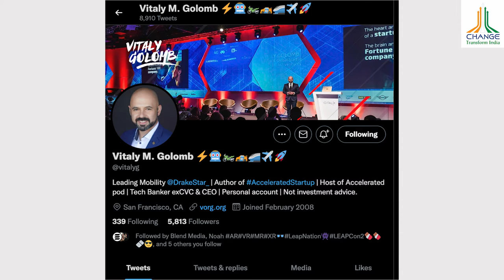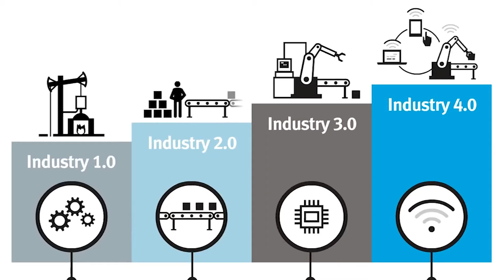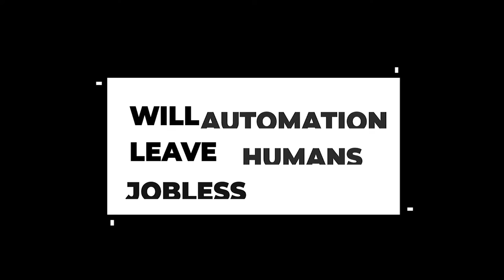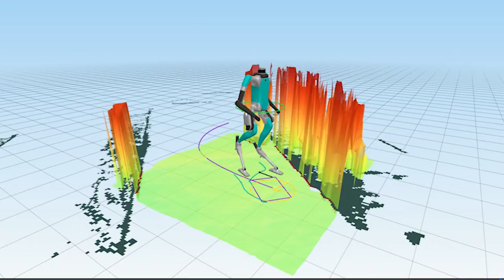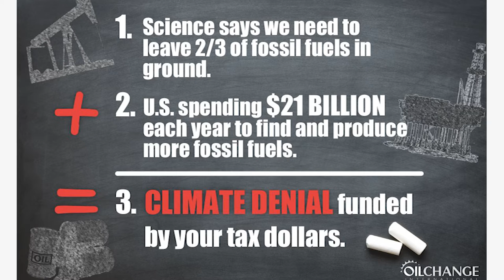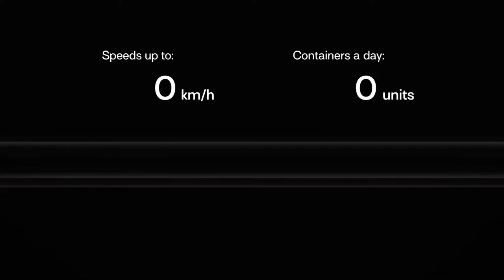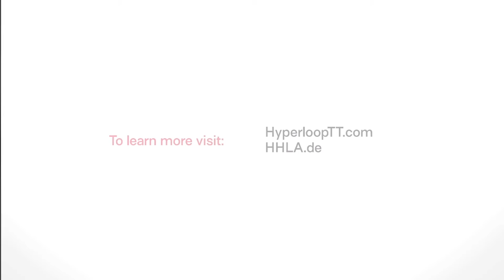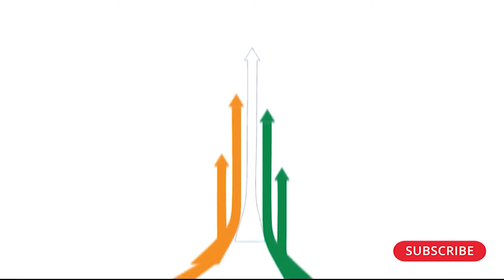THE GREAT SHIFT- SUSTAINABLE MOBILITY & CLEAN ENERGY - VITALY GOLOMB - DRAKE STAR PARTNERS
We are seeing the greatest shift, from fossil fuels & ice vehicles to sustainable mobility that's underpinned by clean energy, Vitaly M. Golomb is a technology investment banker with over 20 years of experience on all sides of the table as a venture-backed CEO, venture capitalist, M&A advisor. Vitaly is the San Francisco/Silicon Valley Partner at award-winning global M&A investment bank, Drake Star Partners. He has deep expertise in the transportation and mobility sector, in addition to experience in artificial intelligence, software/SaaS, and advanced materials. Vitaly has founded several companies and, throughout his career, was involved in dozens of financing, joint venturing, and M&A transactions across North America, Europe, and Asia.

Vitaly served as an advisor to Rimac Automobili (Bugatti Rimac), Some of his notable clients include Fisker, TaigaMotors, HyperloopTT, DamonMotorcycles, and Polaris.

Previously, Vitaly was the Founder and Managing Partner of GS Capital and a Founding Partner at HP Tech Ventures, the corporate venture arm of Silicon Valley’s original startup where he ranked in the top 1% of corporate venture practitioners.  He has contributed to TechCrunch and Boss Magazine and authored the best-selling Accelerated Startup. He is an in-demand keynote speaker and trainer on startups, venture capital, and corporate innovation & the host of Accelerated Podcast.

Time Stamp
0:00 to 00:29 - Prelude
00:29 to 02:15- Intro & Role at drake Star partners
02:15 to 04:53- What is the 4th Ind Revolution & How will it change our lives
04:53 to 08:03- Prediction for this decade
08:03 to 13:43- Impact of Automation/Ai on Jobs
13:43 to 20:10- Sustainable Mobility & Clean Energy
20:10 to 21:20- Innovations in Mobility
21:20 to 24:49-  India’s Mobility Industry
24:49 to 26:20- Drake Star partners & future of mobility
26:20 to 27:07 - Outro

Watch our highest viewed videos:
1-India;s 1st Quantum Computer R VIJAYARAGHAVAN - PROF & PRINCIPAL INVESTIGATOR AT TIFR
2-Breakthrough in Age Reversal HAROLD KATCHER - CTO NUGENICS RESEARCH
3-Head of Artificial Intelligence-JIO Kumar